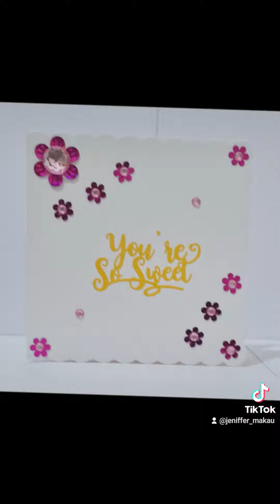My creative side 💞👌